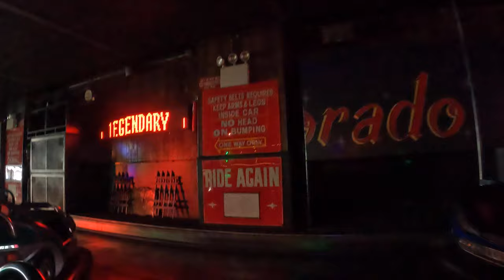Eldorado Auto Scooter POV (4K 60FPS), Coney Island Bumper Cars | Non-Copyright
The El Dorado Auto Scooter in Brooklyn, New York is one of the most sets of bumper cars in the world.  Located on Coney Island, this ride has an electric atmosphere with the loud music, bright lights, and crazy operators.  It feels like a dance club!